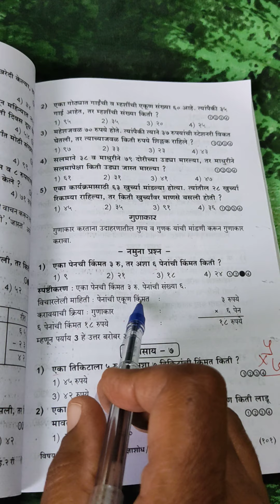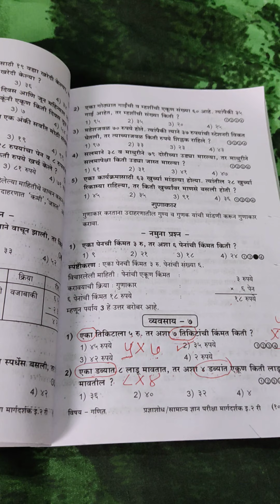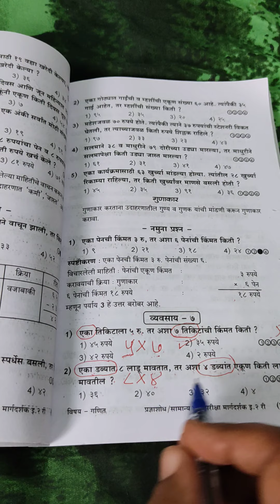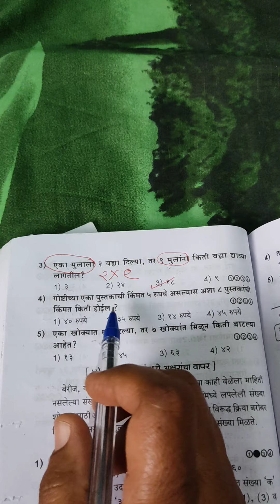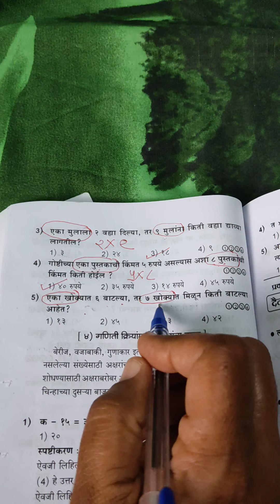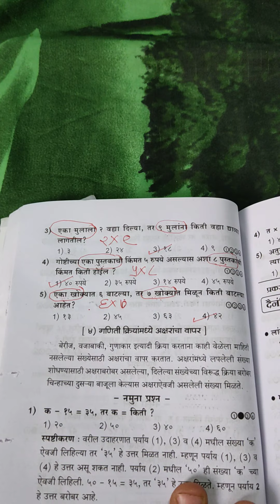std 2 nd - mts multiplication 3